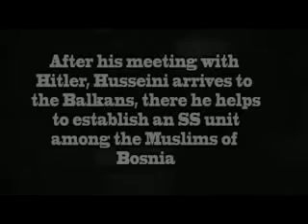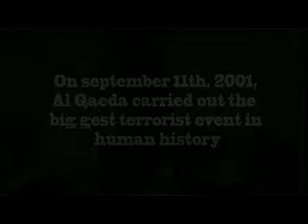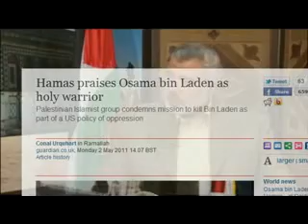‪The Palestinians - most amazing secret‬‏